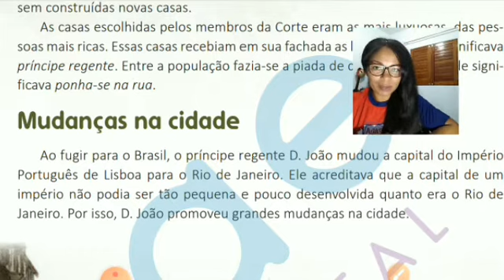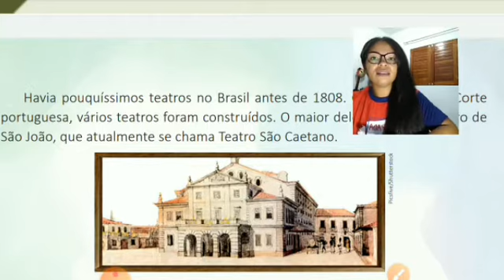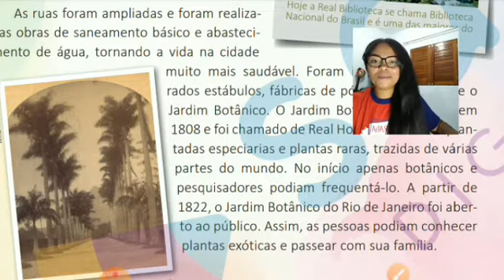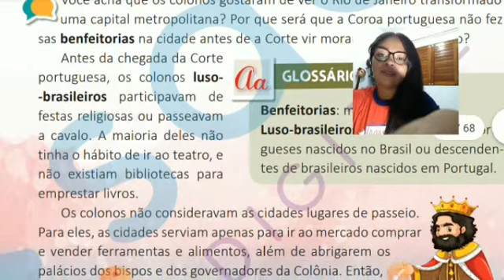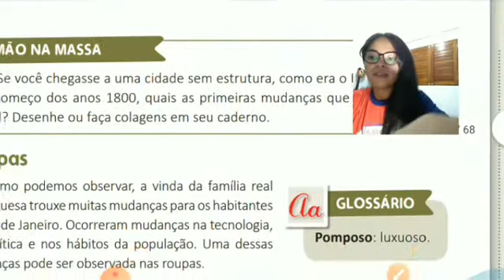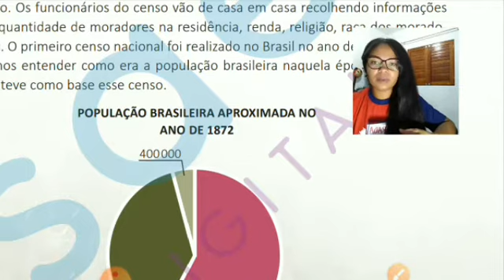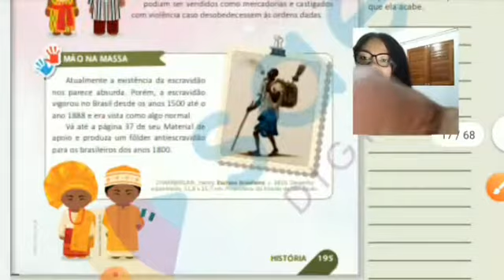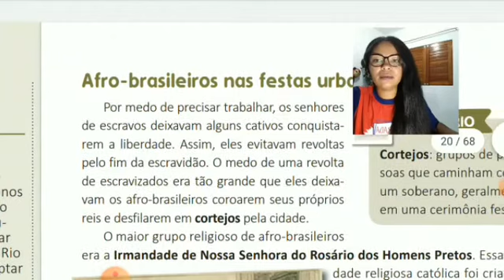Dia 26 l 10 - 4° ano - História - Período Joanino